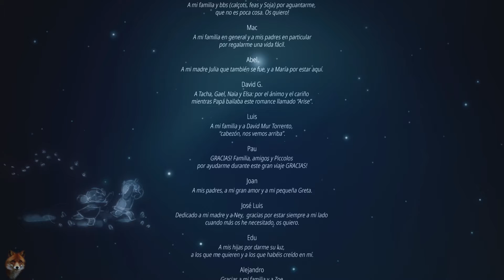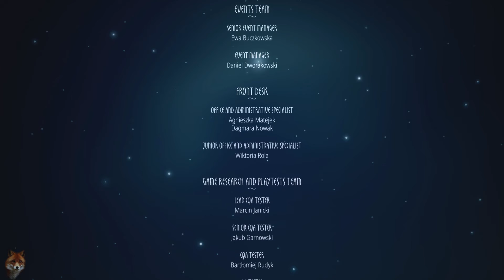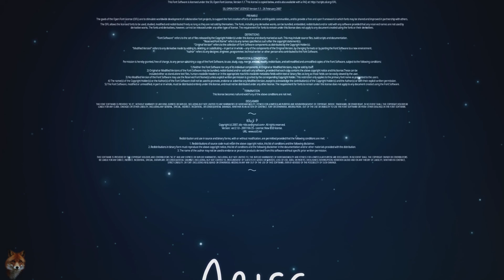Arise: A simple Story - Final - Xbox One X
Arise : A Simple Story est un jeu d'aventure avec des éléments de jeu de plateforme en puzzle 2.5D. Vous suivez les aventures, teintées de douceur, d'un vieil homme barbu qui a le pouvoir de plier le temps à sa volonté.